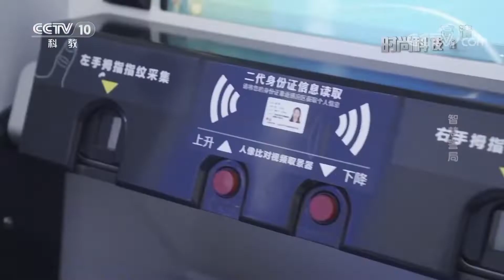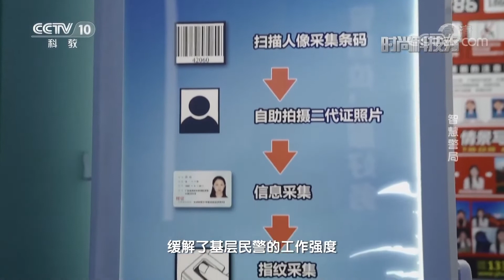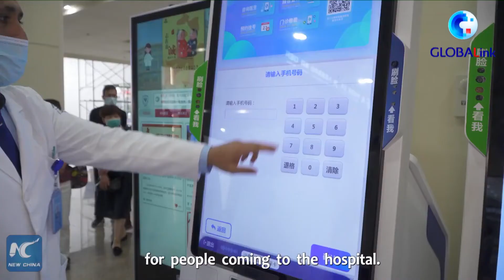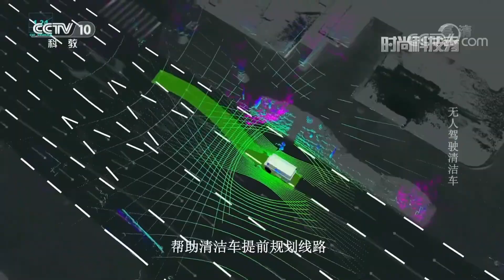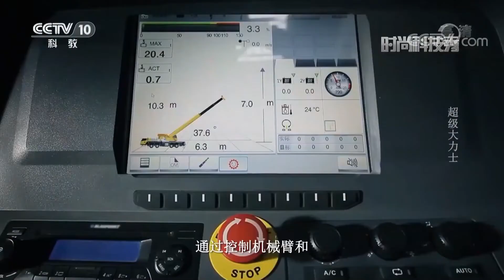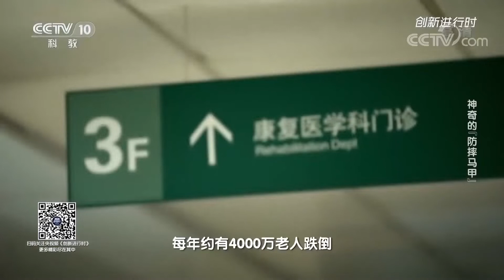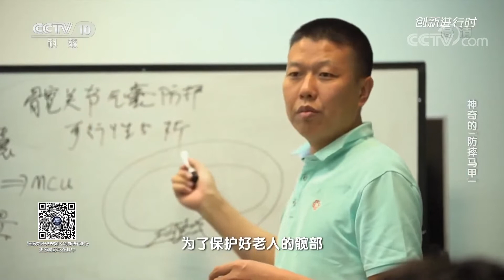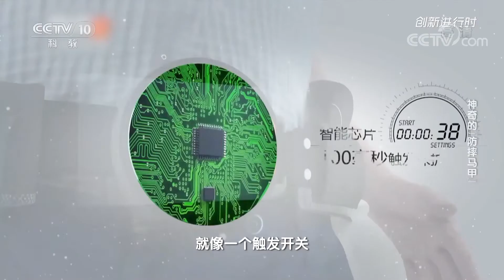China smart tech, smart swimming pool, smart gov station, smart hospital, unmanned, Airbag jacket et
Last year China's GDP is $18 trillions that is over 6 times of India's. China now is considered as the most powerful and advanced country ranked number one in every field and sector listed below, among which in many fields China's outputs are even larger than that of next 20 countries' combined: